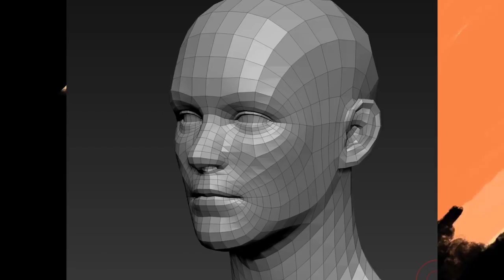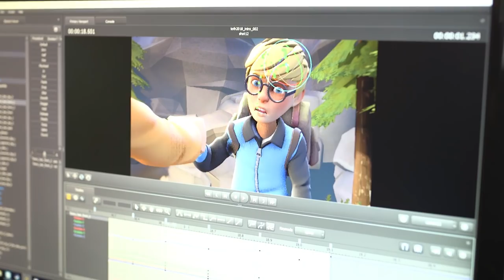TotH 2018 | Artist Appreciation Showreel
Just a slice of some of the amazing creative work that has gone into making Tip of the Hats 2018, from only a selection of our incredible artists and animators.

From the bottom of our hats, thank you everyone!

Video by Stevebud.

Tip of the Hats is an annual charity fundraiser benefiting Camp One Step, a charity that puts on camp programs for children suffering from cancer.